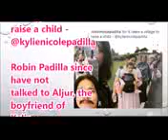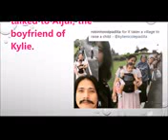Look Mariel and Baby Isabella in the Supermarket